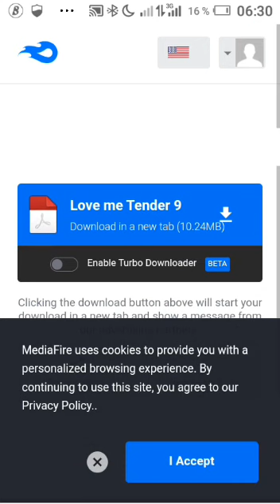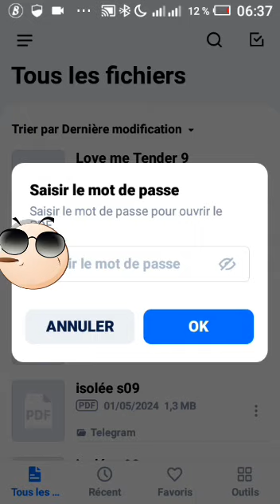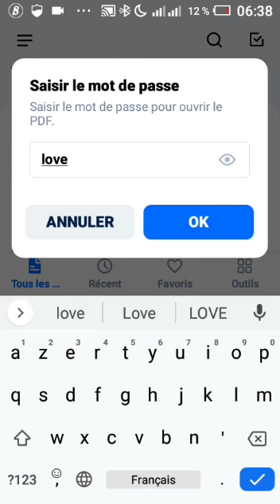B-D Love Me sai-son 9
le lien se trouve dans les commentaires